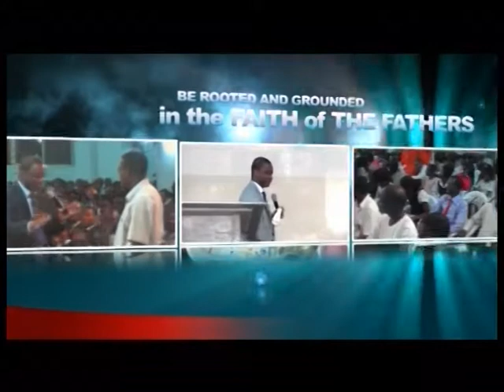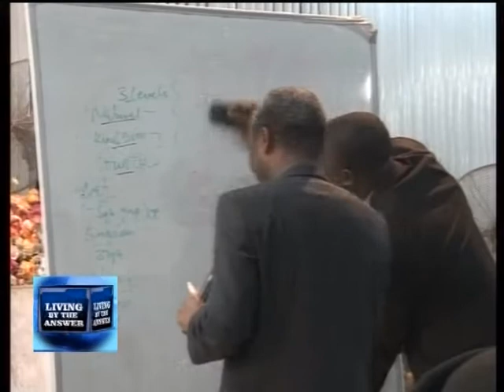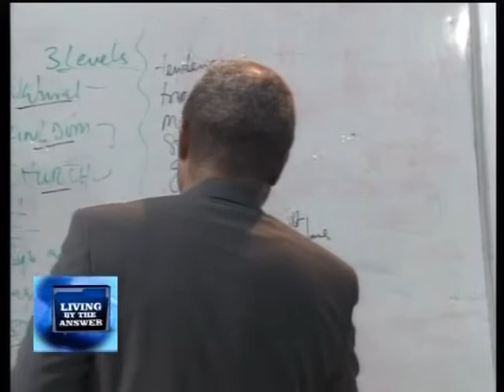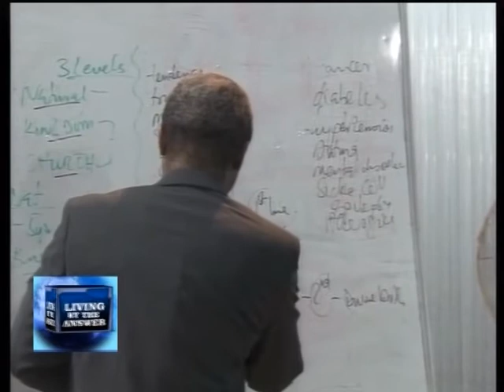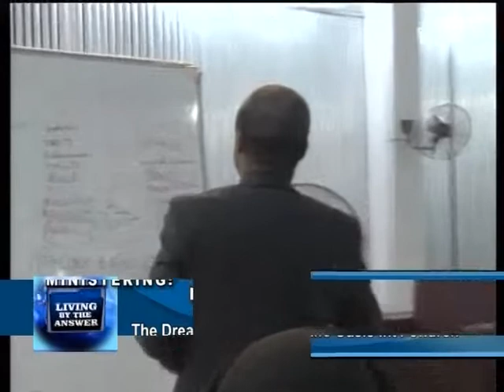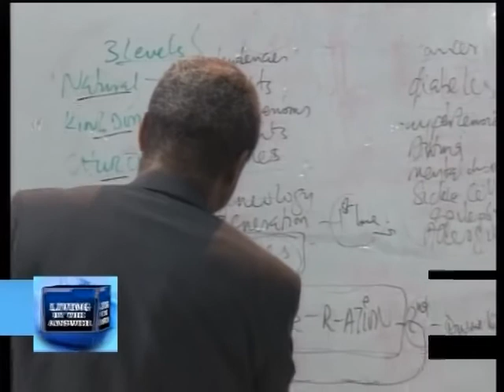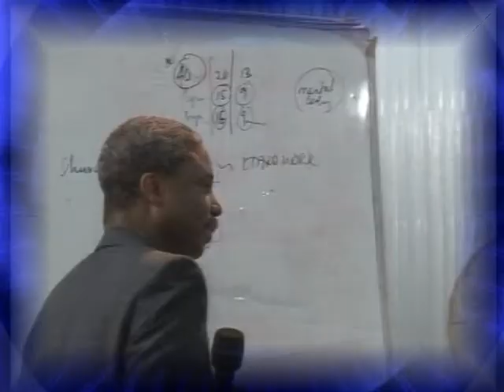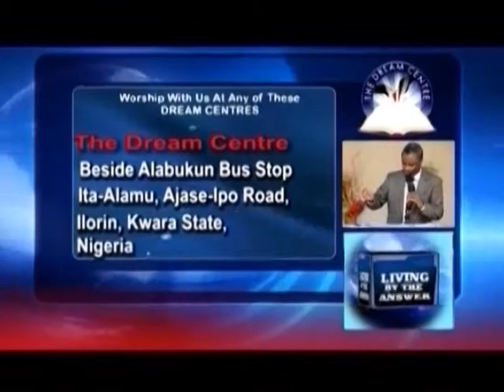PREPARING GOD'S PEOPLE FOR END TIME LIVING (4)